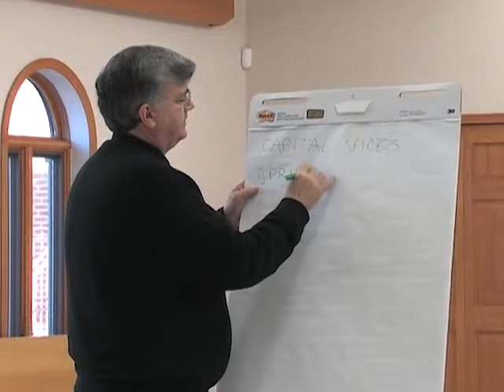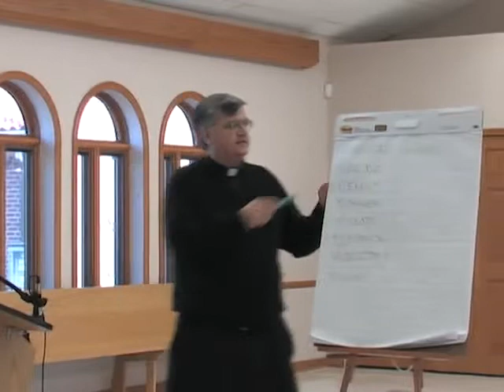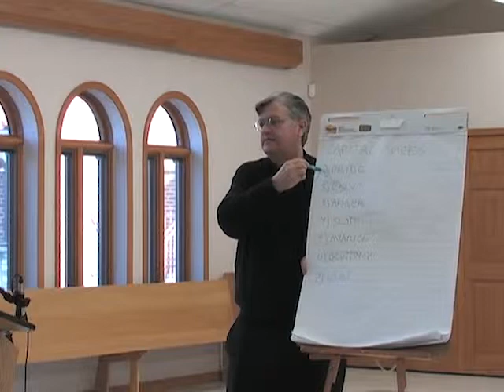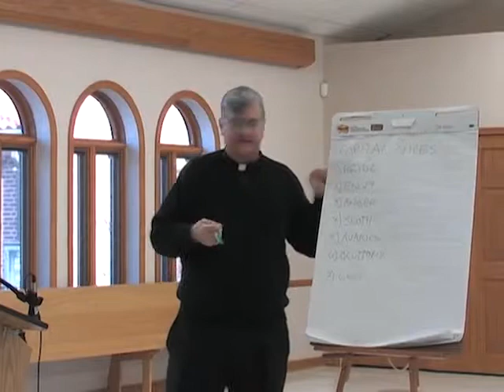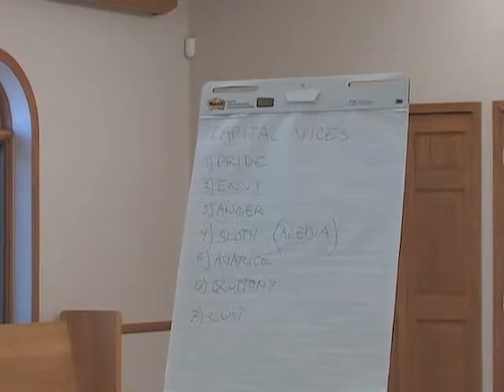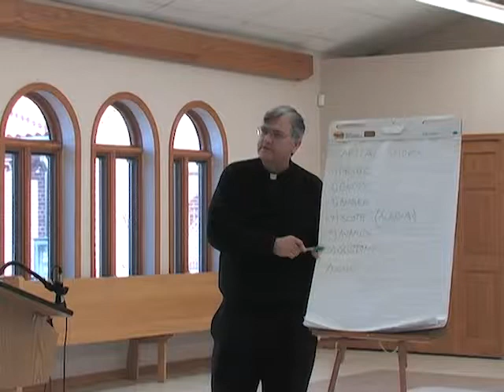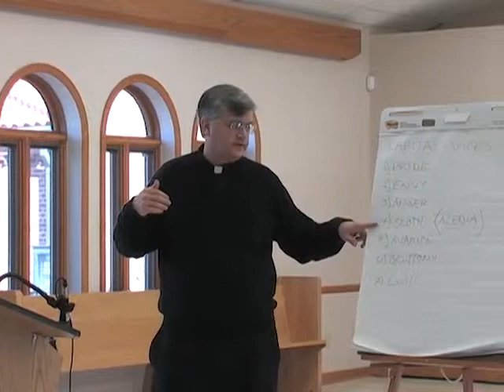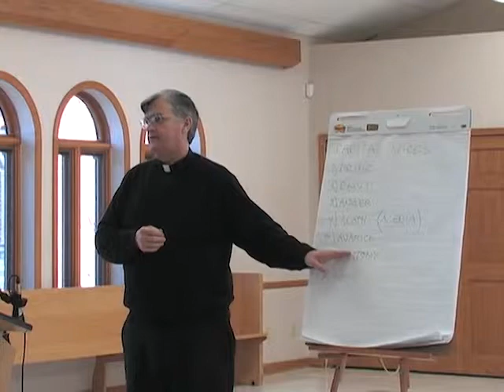2011-03 March - Self Awareness